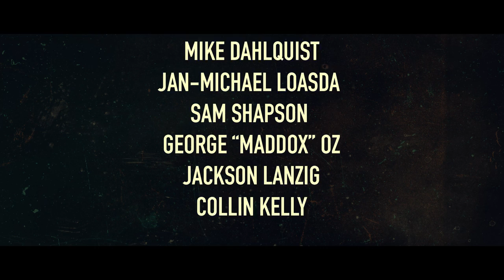THRESHER | a horror short by Mike Diva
A man locked in a room faces inter-dimensional terror

Shot for the Guillermo Del Toro & Legendary pictures "House of Horrors" competition.

DIRECTED BY: MIKE DIVA
CINEMATOGRAPHY BY: JAN-MICHAEL LOSADA
CO-DIRECTED BY: SAM SHAPSON

STARRING: NICK GREGORIO

PRODUCED BY: MAXWELL JAMES

STORY BY: MIKE DAHLQUIST AND JAN-MICHAEL LOSADA
WRITTEN BY: MIKE DAHLQUIST, JAN-MICHAEL LOSADA, SAM SHAPSON, GEORGE "MADDOX" OZ, JACKSON LANZIG, COLLIN KELLY

EDITED BY: SAM SHAPSON AND MIKE DAHLQUIST

LEAD: NICK GREGORIO
DOCTOR: RUBEN PLA
MR X: DOUGH OLSSON
1ST AC: ALLYSON LAQUIAN
2ND AC: MARISA GERARDIN
GAFFER: TYLER HART
KEY GRIP: JOEL SUTHERLAND
HAIR AND MAKEUP: AVIAN SUMMER

PRACTICAL EFFECTS: ERIC FOX & TEAM AT MORB X EFFECTS

VFX SUPERVISOR: CHASE LEVIN
VFX ARTISTS: CHASE LEVIN, MIKE DAHLQUIST, MATTEW ROBILLARD, SCREAMER CLAUX, AARON NELSON-PURCELL, DANNY CORONA

ANIMATION: SCREAMER CLAUX, AREEBA KHAN, JUSTINE STEWART, ELIOT SIRA

MODELS: SCREAMERCLAUZ, TIM TRANKLE, AND TURBOSQUID

AUDIO POST-PRODUCTION AND MIXING: RICHARD ALEXANDER WITT VILLARREAL

PRODUCTION SOUND: KEVIN BELLANTE, ALEX STEEN, BRIAN PARKHURTS

SWORD WRANGER AND FOG BENDER: GEORGE "MADDOX" OZ

UNTITLES - DAVID DAHLQUIST
SEGUIDILLA - GEORGE BIZET
PRO SCORES - VIDEO COPILOT

PA/PROP MASTER: MICHAEL HUFFMAN
PA: BRIAN PARKHURTS

LOCATIONS PROVIDED BY YOUTUBE SPACE LA, LEGENDARY, AND LORD DANGER PRODUCTIONS

ADDITIONAL PROPS AND SET PIECES PROVIDED BY ERIC FOX

This video was shot at the YouTube Space House of Horrors with @Legendary Entertainment

Mike Diva
Mike Dahlquist
horror short
halloween
Guillermo del toro
Spooky